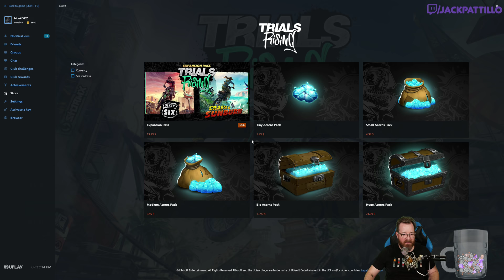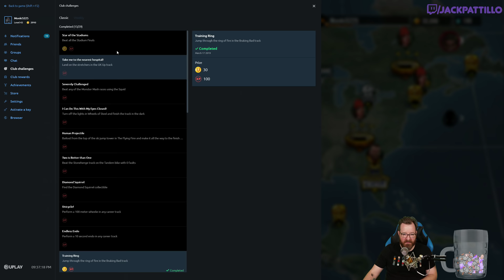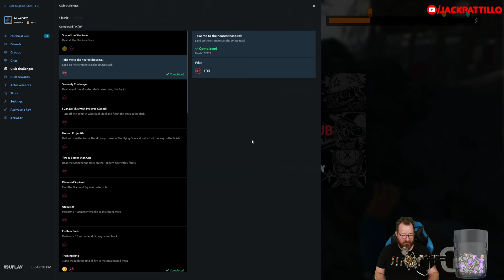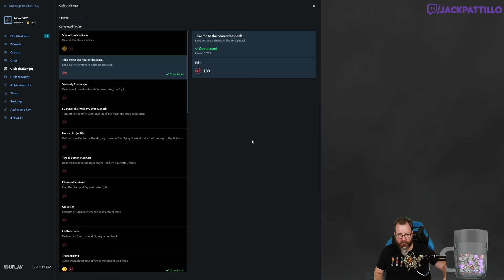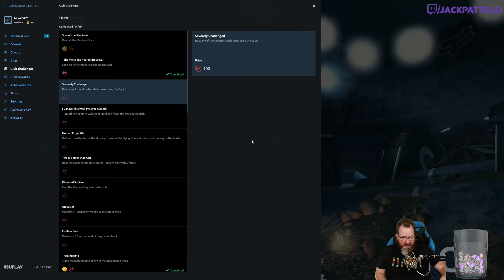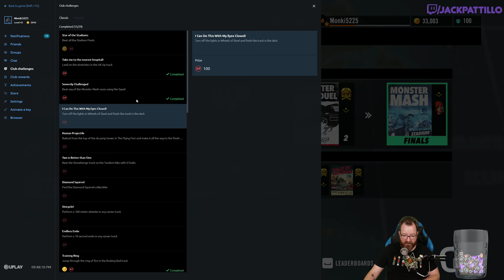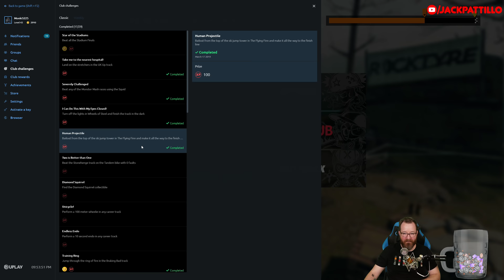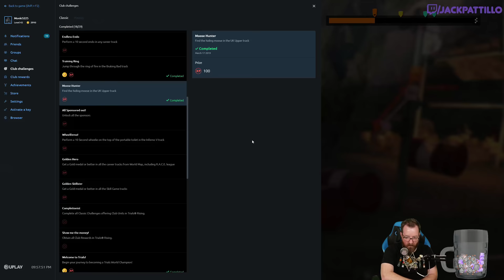Inferno Gold? Jack plays Trials Rising Part 4!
Gameplay begins at 4:47

Jack goes for Gold in Inferno V and takes a ride along a sub train! Watch him as he fights and perseveres in Trials Rising! Recorded LIVE on March 17th, 2019!

Props to Christian for the thumbnail!